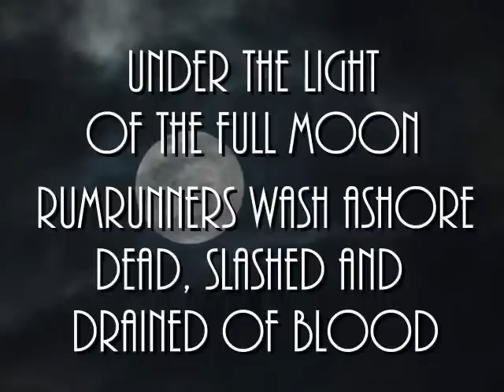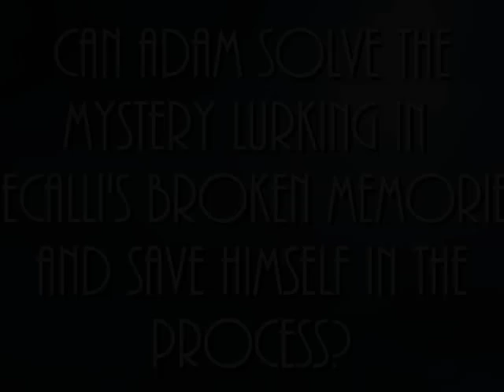The First Full Moon - Yaoi, M/M Romance, Slash and Gay Romance Book Trailer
Yaoi, M/M Romance, Slash, Gay Romance, Paranormal, Historical
The First Full Moon
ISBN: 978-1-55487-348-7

Blurb:
Adam Ross doesnt believe in demons.  After a house fire killed his family at the tender age of twelve, hes not even sure he believes in God.  But that is about to change.  Under the light of the full moon, in 1930, rumrunners wash ashore dead on the Northern California coast amidst carnage, slashed and drained of blood.  Rumors and local Indian lore tell of the existence of creatures out at sea, demons.  Among a second rash of dead bootleggers, Adam finds Necalli, a stunning young man with strange physical anomalies and amnesia, who arouses him beyond belief.  Adam becomes determined to help Necalli and solve the mystery lurking in his broken memories.  Will he fall under Necallis spell and save himself in the process?

Amazon, Fictionwise, All Romance eBooks, Mobipocket and more.

Song is Kiri by Monoral. Please support Japanese rock!

Excerpt:
Adam swirled Julie on the dance floor and brought her into his arms. She stumbled, making him tighten his hold on her. God, was she drunk. After all, theyd all imbibed in two more flasks after finishing off the first.
Swinging her head back, laughing, she moved to the beat of the music. Oh, Adam, I love dancing with you.
He winced. He couldnt say the same. As he held her against him, swaying, he looked out between other dancing couples into the sea of tables and people under the glow of lanterns and tried to pick out Necalli. Darkness swam overhead. Its got to be late. Anxiety gnawed at his insides with the situation brewing between Necalli and Maxwell, ever since Necallis words sunk in. Maxwell responded to Necalli, which also meant in Necallis terms—Necalli excited Maxwell.
Julies head bobbed in his vision as he scanned through the tables. After a few passes, he picked out Maxwell and Necalli.
Maxwell sat with his chair pushed up right next to Necalli, much to Adams dismay. They were focused on each other, each leaning toward the other, nodding and chatting. Maxwell bent close into Necalli, pawing at him.
When is this damned song going to end? He had to see where Maxwells hands were landing. Besides, she had already kept him out here for at least a half-hour, enough was enough.
—dont you, Adam?
He shifted his attention to his dance partner. What?
I said I love jazz, dont you? She pressed her chest against him and gazed up into his eyes.
He tried to hold her a little farther away. Sure, I like jazz.
He saw it.
Maxwells arms wrapped around Necallis neck. Leaning in, Maxwells head covered Necallis face as if he were kissing him.
Jealousy and pain stabbed at Adams heart. He stopped dancing and stood motionless, releasing Julie.
Necalli smiled at Maxwell as he pulled away.
Hey. Julies movement stopped and she turned to see what Adam stared at.
His mind raced. But Necalli said he didnt like Maxwell? Necalli loves me, doesnt he? He said so. Then Maxwells words flooded into his head. How much can you love Necalli when you get so hard for me? Images flickered in his mind, of Necalli straddling Maxwell, of Maxwell stroking himself, of Necalli pleading with Maxwell to take him.
You okay? You look sick. Julies gaze roamed his face.
He glanced at the ground before meeting her gaze. I think I am. Excuse me. He pushed her aside and trudged through people back to their table. When he reached it, he stopped and glared at Maxwell.
Necalli smiled up at Adam.
Oh, hey, Adam. His cousins hand rested on Necallis thigh.
You two seem to have taken quite a liking to each other. Fury blurred Adams thinking and made his hands clench into fists.
You didnt think I was going to let you keep him all to yourself, did you? A smirk of satisfaction curled one side of Maxwells lips.
With concern and worry on his face, Necalli sat forward and reached out for Adams arm. Adam?
He jerked his arm away. Dont touch me. Turning, he fled, twisting through people, racing toward the piers, heart pounding, lungs burning. Questions flooded his mind. How could Maxwell do that to him? How could Necalli let him? How could he let Necalli into his heart so fast? He knew better than to let people get close. He knew, somehow, people always disappeared, disappointed, died. They hurt him. They always hurt him.